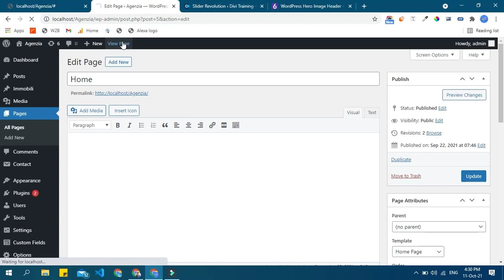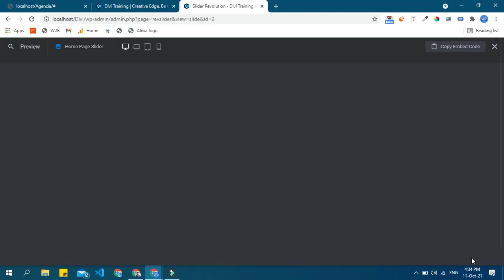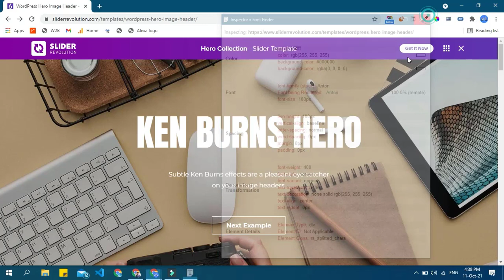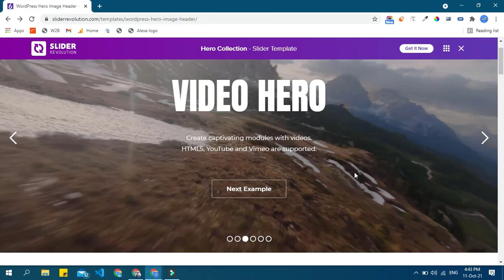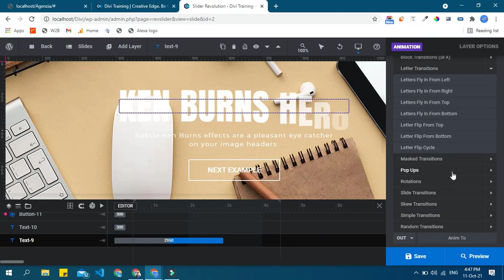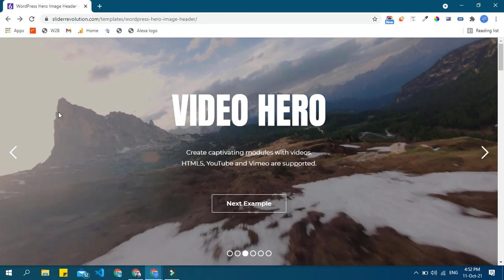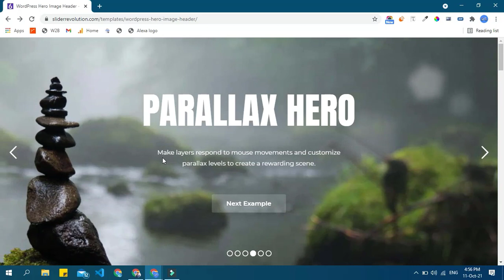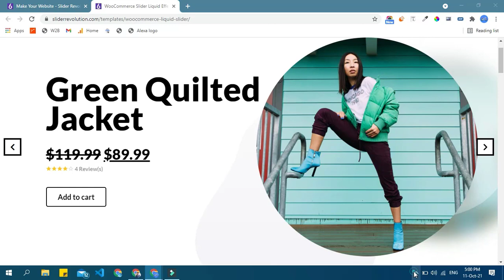Wordpress Website Development Training | WordPress Tutorial for Beginners | Slider Revolution 2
In this video we will learn how to create outstanding sliders with slider revolution plugin.